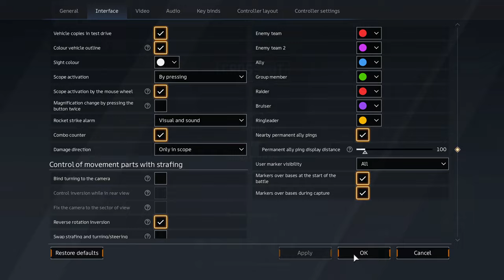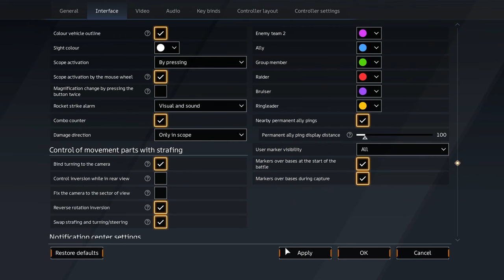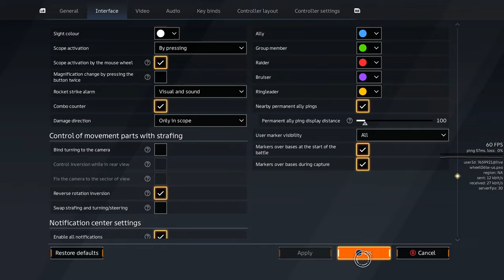crossout MURKA clan battles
~ Gear ~

Logitech G29 Driving Force Race Wheel
Mouse - Corsair Ironclaw RBG Wireless
~ PC Build ~

RAM - Corsair Vengeance RGB Pro 4x16GB = 64GB
Motherboard - ASRock B660M-C
monitor - Triple LG 24"